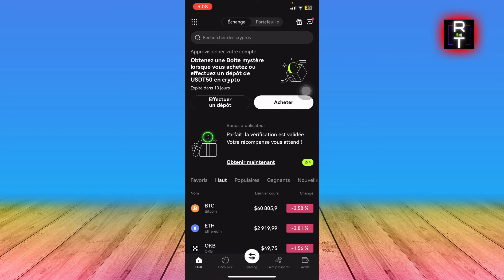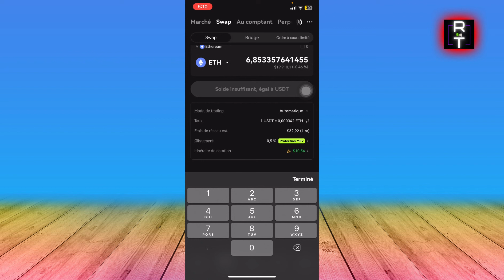Comment Swapper Sur OKX | Echanger Des Crypto Sur OKX (2025)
Dans cette vidéo, vous apprendrez exactement Comment Swapper Sur OKX